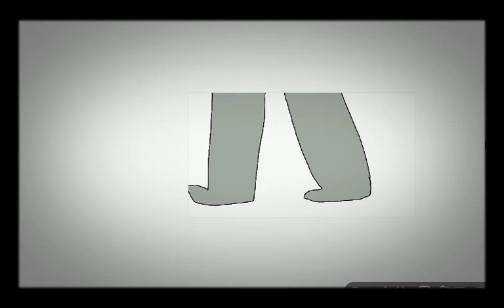The zombie song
By miku hatsune